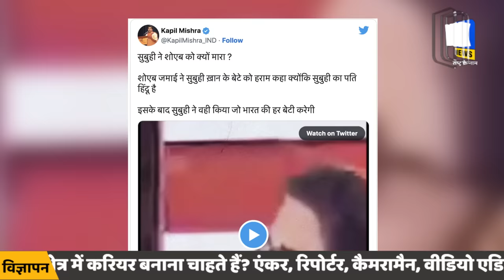तो इसलिए हुई शोएब जमाई की कुटाई! | Shoaib Jamai Subuhi Khan Fight Video | Kyun Hui Pitai | New Video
अखंड इस्लामिक मुल्क बना रहे थे जमाई, टीवी डिबेट में दौड़ा-दौड़ा कर 'कूटा'! | Shoaib Jamai Subuhi Khan

In this video, Subuhi Khan is seen pouncing on Jamai and throw expletives at him. The incident comes shortly after Jamai's video on 'Akhand Bharat' had gone viral. Shoaib Jamai has given clarification seeing the growing controversy.

'कसम खुदा की कह रहा हूं, अल्लाह करे वो दिन आए कि ये देश अखंड भारत बन जाए और पाकिस्तान में रहने वाले 25 करोड़ मुसलमान, बांग्लादेश में रहने वाले 25 करोड़ मुसलमान और हिंदुस्तान में रहने वाले 25 करोड़ मुसलमान ये सब मिलकर जिस दिन 75 करोड़ हो जाएंगे। उस दिन हमारा ही मुसलमान प्राइम मिनिस्टर होगा और 250 से ज्यादा हमारे सांसद होंगे।' शोएब जमाई के इस बयान के बाद एक टीवी डिबेट में किसी बात को लेकर बहस पर उनकी पिटाई हो गई. शोएब जमाई ने विवाद को बढ़ता देख सफाई दी है.